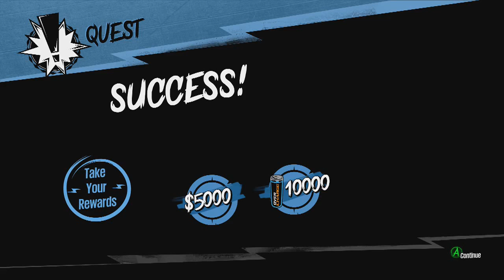Sunset Overdrive - 1st Playthrough (PART #23) - XBOX ONE (HD)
Part #23 of my 1st playthrough of the Sunset Overdrive

In this Video:
- SIDE MISSION: The Most Epic Quest for EXP (PART 2)
- SIDE MISSION: It's Personal!

Rebel Gamer

XBOX ONE